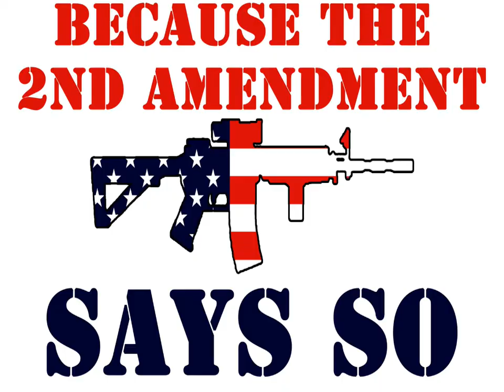Arkansas 2nd Amendment Capitol Rally Update (Nov 2, 2017)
This video is to update all Arkansas residents on the 2A Capitol Rally on Sunday, November 5, from 10:00 - 3:00 on the Front Steps of the Capitol Building in Little Rock.

We are asking everyone to be there as close to 10 as possible, so that we have a strong contingency there just in case there is media and opposition.

Also, there are several signs and posters that I would like to see being carried.  Unfortunately, we have to hold them by hand (no sticks attached).

Also, we are not allowed to Conceal Carry or bring any firearms onto the State Capitol grounds.  I have asked to get clarification from the Capitol Police, but as of now, no weapons are allowed.

If you have any questions feel free to check out the FaceBook pages: